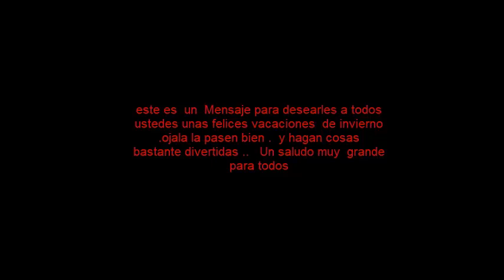Mensaje por vacaciones de invierno